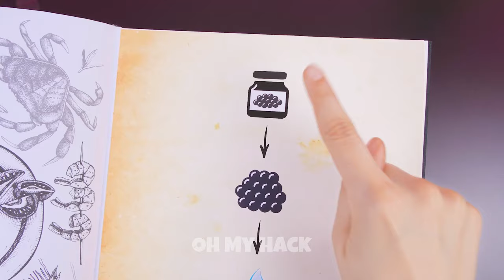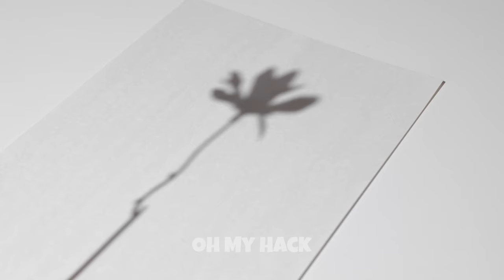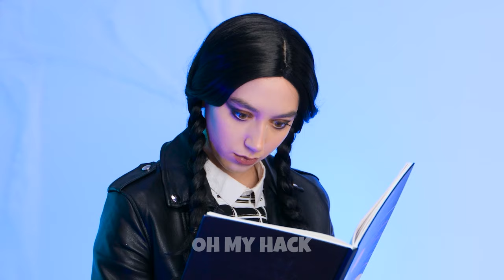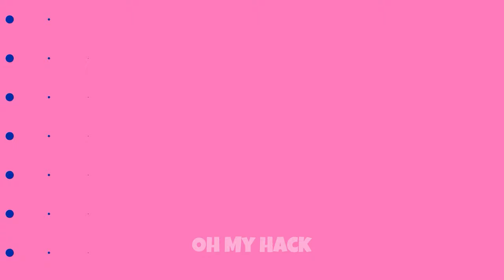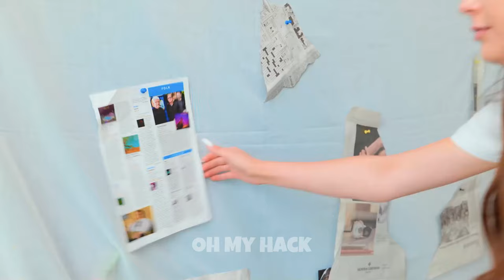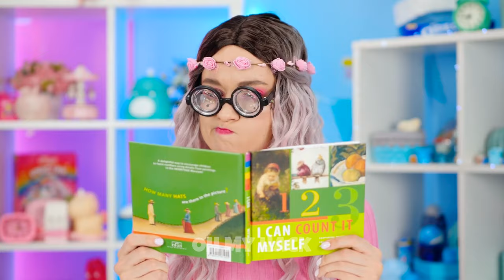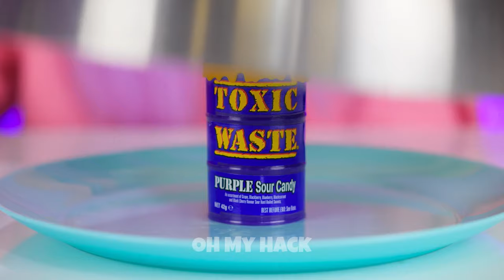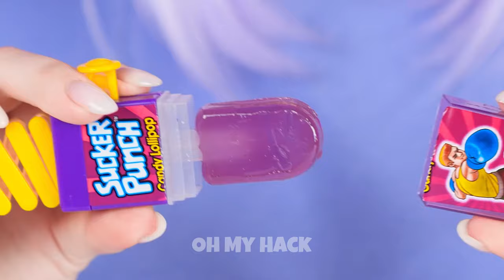PINK VS BLACK! Food Color challenge! I eat onle one color of FOOD for 24 HOURS! Wednesday VS Enid